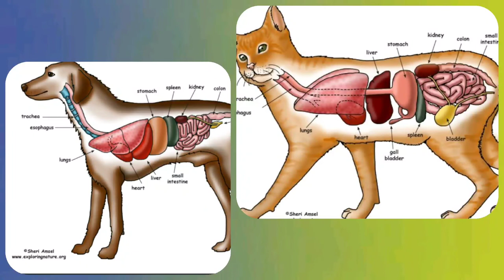Animal Naturopath and Raw Food Diet with Tom Sandberg,CSAN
Raw food Diet for your dogs and cats